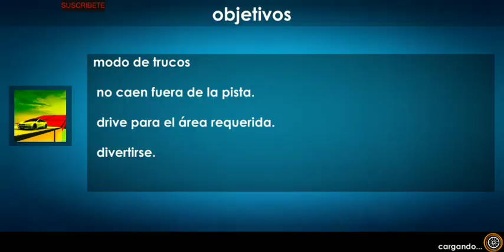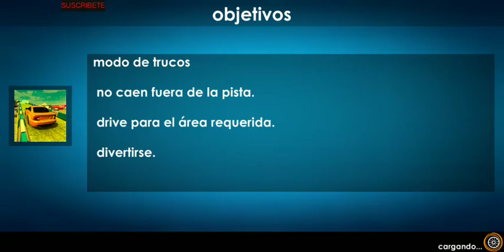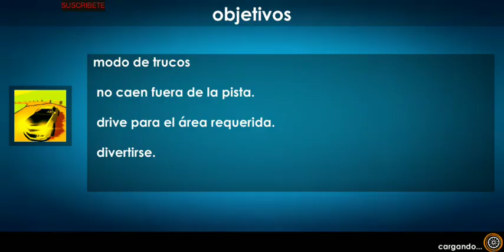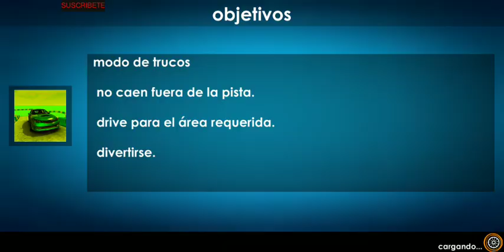Car Driving School Academy Parkour #8 (Gameplay Android)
Driving School Games Real Car Parking Simulator